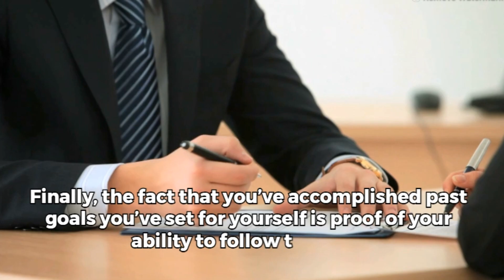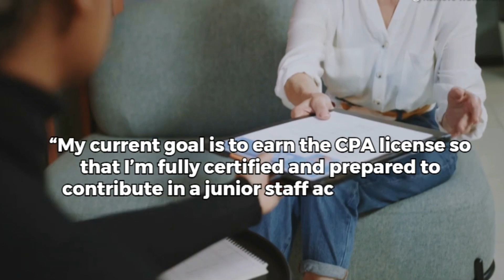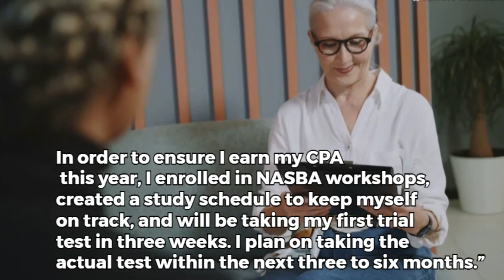How to plan to achieve your career goal@EnglishGuru001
"Mastering the Interview: How to Answer 'How Do You Plan to Achieve Your Career Goals?'"

Description:
Are you preparing for an important job interview and wondering how to answer the question, "How do you plan to achieve your career goals?" Look no further! In this informative video, we provide you with expert guidance on crafting a compelling response that will impress your potential employer.

Join us as we break down this commonly asked interview question and offer valuable insights on how to approach it strategically. We'll help you understand what employers are looking for when they ask this question and how to showcase your ambition, determination, and commitment to professional growth.

Discover the key components of an effective response as we explore various strategies and techniques to articulate your career plan. We'll discuss the importance of setting specific, measurable, attainable, relevant, and time-bound (SMART) goals and how they contribute to your overall success.

Furthermore, we'll share tips on conducting thorough research about the company and industry, so you can align your goals with their values, mission, and future growth opportunities. We'll also emphasize the significance of ongoing learning, continuous improvement, and seeking mentorship to enhance your chances of achieving your career objectives.

Throughout the video, we'll provide examples of strong responses and explain the reasoning behind them. You'll gain valuable insights into how to tailor your answer to your unique career aspirations and the specific role you're interviewing for.

Prepare yourself to confidently tackle this crucial interview question and leave a lasting impression on your potential employer. Watch this video now and equip yourself with the tools you need to articulate a compelling plan for achieving your career goals.

Thanks For All.how do you plan to achieve your goals interview answerplan how to achive your goaltips to answer regarding how do you plan to achieve your goals

Thanks For All.tips to your answer how do you plan to achieve your carrier goals